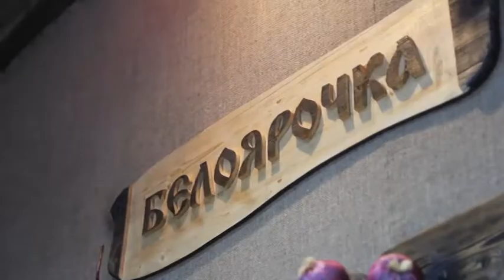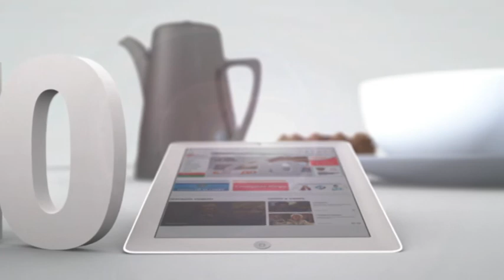Сургутская птицефабрика «Белоярочка» запаслась кормами на 3 месяца вперёд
На связи Артём Яснюк, директор птицефабрики «Белоярочка».